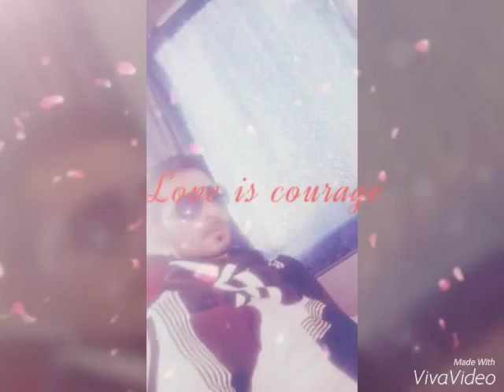My name Mastan khan 04/03/2016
Your like my eddting